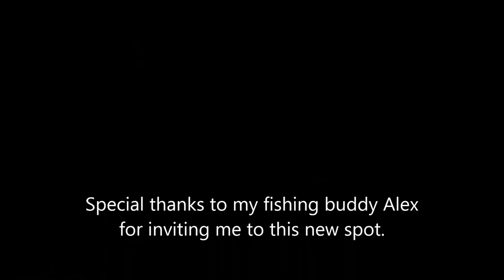20171031 - Tanjung Api Kuantan - Fishing On Net Repairing Dock - with Alex Yung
friend took me to this new spot